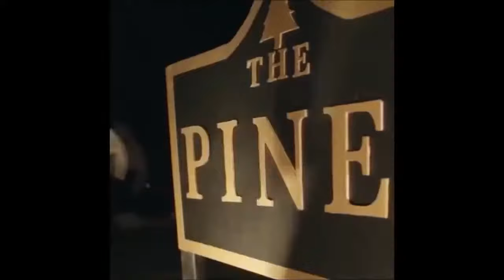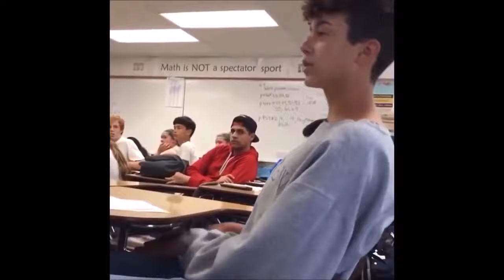YLYL: Impossible Edition (You WILL lose)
Sometimes I wonder why stop signs are red.